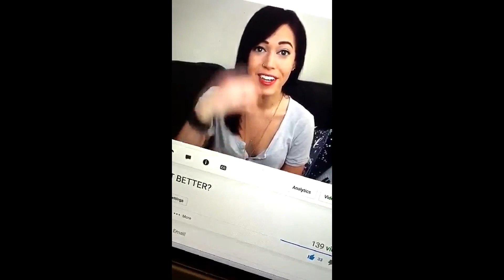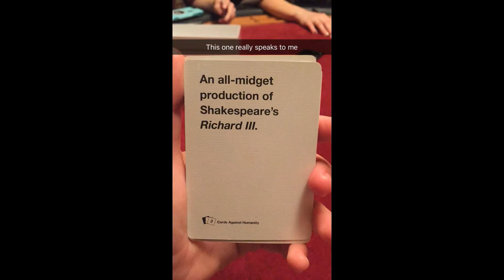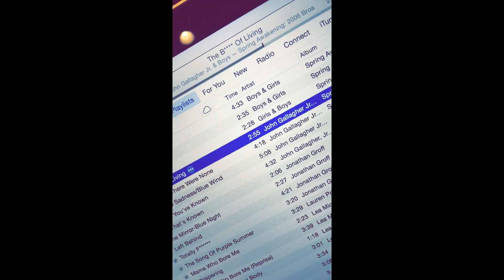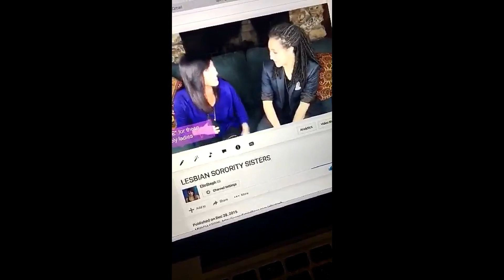Steph's December Snapchats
ElloSteph
Orlando Fl
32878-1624